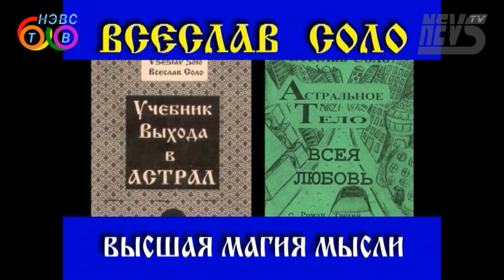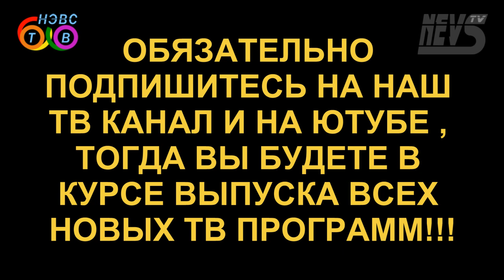Личное пространство. Тайна (энергобеседка, выпуск 3)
Беседу ведут соученики Ратсий Тотарис и Велиний на тему «Личное пространство. Тайна» основываясь на материалах Международной Школы Всеслава Соло «Энергетическая Логика Сознания Человека».
В этом выпуске раскрываются причины множества проблем, которые возникают в кругу семьи, родных и близких, в случаях, когда нарушается личное пространство человека. Обсуждаются вопросы: Что оно из себя представляет? Для чего нужно его иметь и как нарабатывать? Уделено внимание и вопросу содержания личного пространства в тайне - как основы для развития. Ратсий и Велиний рассказывают о том, как научиться накапливать личное пространство таким образом, чтобы чувствовать себя уверенным и устремлённым человеком…